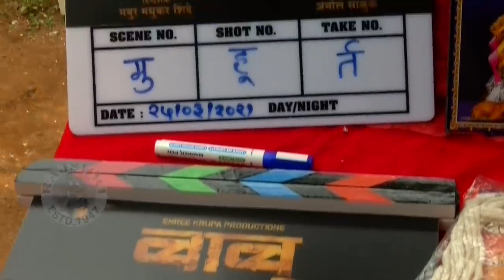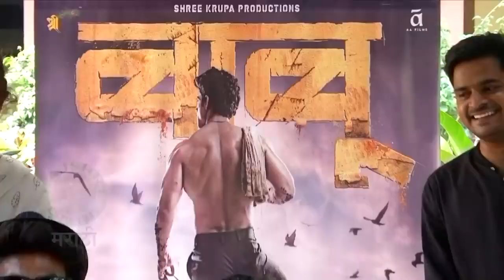Gayatri Datar Shares Her Childhood Photos | गायत्री रमली जुन्या फोटोंच्या आठवणींमध्ये | BABU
तुला पाहते रे या मालिकेतून घराघरात पोहोचलेली अभिनेत्री गायत्री दातार. ती सध्या सोशल मीडियावर वेगवेगळ्या फोटोंमुळे खूपच चर्चेत होती. आता ती चर्चेत आहे ते तिने शेअर केलेल्या एका रीलमुळे. तिने त्या रीलमध्ये तिच्या लहानपणीचे काही फोटोज शेअर केले आहेत.